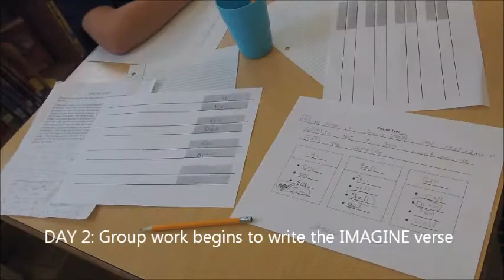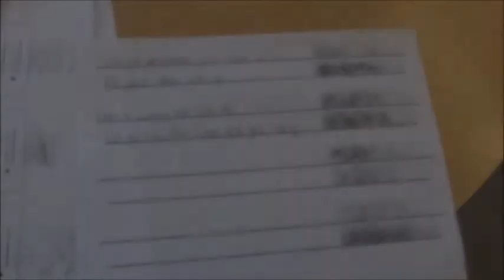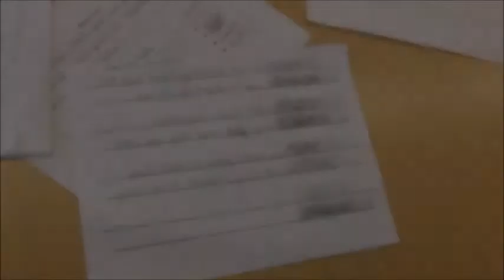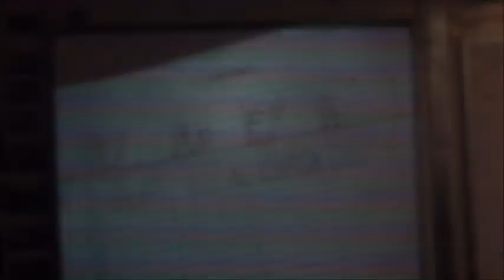STEAM with Bomani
This was my first time writing and developing a S.T.E.A.M. residency (Science Technology Engineering ART and Math).  I did it as part of the Teaching Artist Institute through Young Audiences of Maryland I had an amazing co-teacher Ms. Mary Beth Baurenchaub, and a great group of amazing 5th graders in Mr. Stills class at Greenbelt Academy.  The creative writing process is excactly the same as the Engineering Design Process (Ask, Imgine, Plan, Create, Improve), so I wrote a chorus about it, we learned it as a class, then wrote verses, one for each part of the process. I learned so much, and I'm ready to bring the this great workshop to your school!